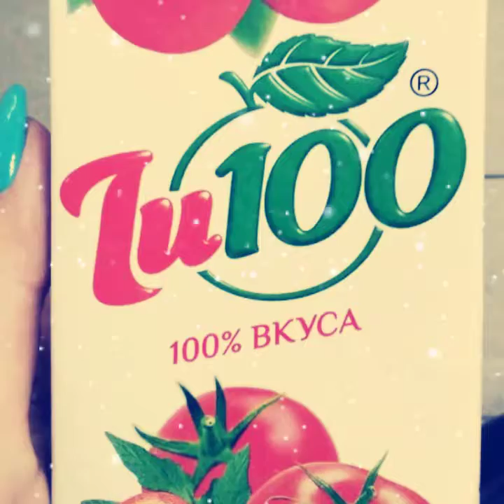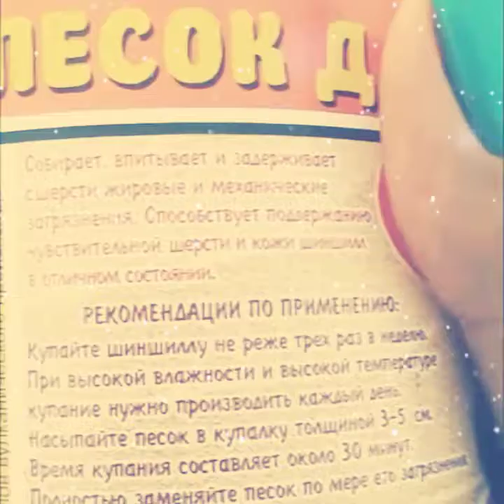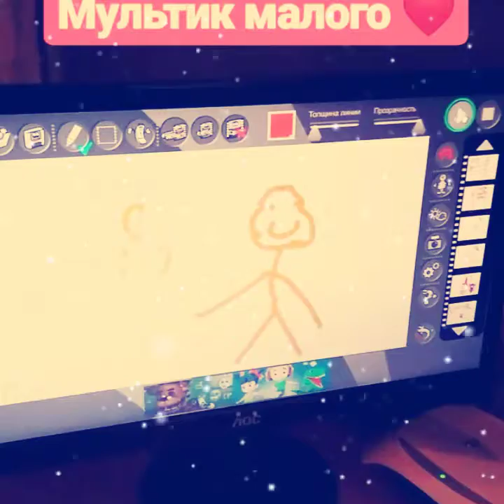Андрей Малахов и звёзды 80-90-00-х || Томатный сок из пюре || Стрим Похитюши || Хейт || Петров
Карта VISA на развитие канала: 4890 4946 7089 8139